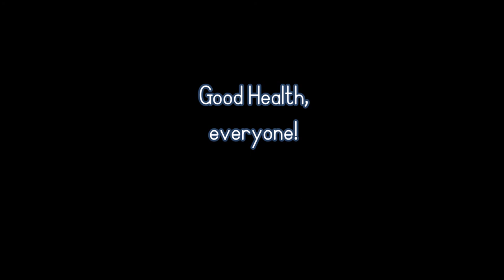scared ...but practical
4/14/20 update: I'm stressed but coping. how about you?

There's nothing wrong with being scared, having anxiety, feeling depressed, or anything else. Just try not to panic, talk to someone about it, look to reliable sources, and understand that many people are feeling all sorts of ways.
Sometimes even distinguishing the exact emotion is hard to do. Sometimes you almost feel numb. Please know you're not alone, even when we all need to be alone a little :)

Let's unite. by staying the fudge away from each other 😁